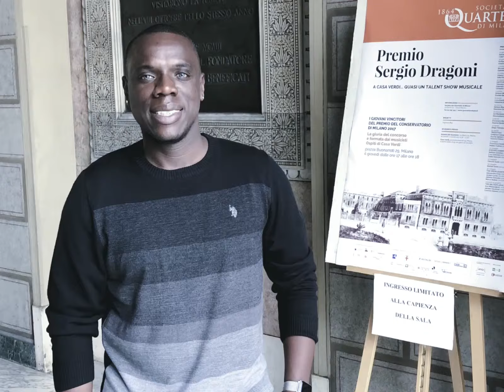OUR TRIPS AROUND THE WORLD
OUR TRIPS TO REMEMBER  AMAZING PLACES